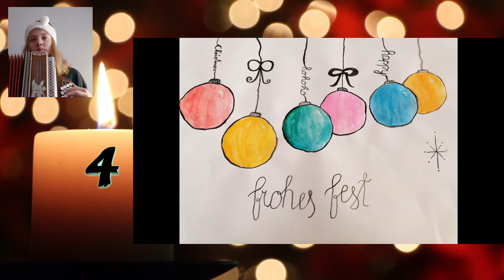04 Weihnachtliche Motive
Musikalischer Adventkalender der Musikmittelschule Ottenschlag
4. Dezember 2020